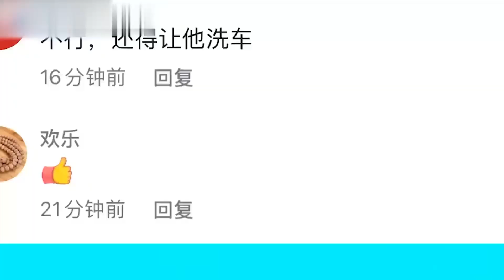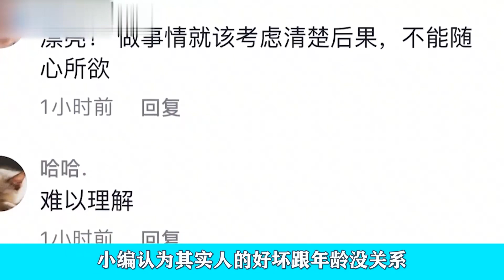没事找事！大妈拿钥匙划奔驰一圈，被发现后跪地求饶：我没钱赔！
NEWS 新闻 - 没事找事！大妈拿钥匙划奔驰一圈，被发现后跪地求饶：我没钱赔！